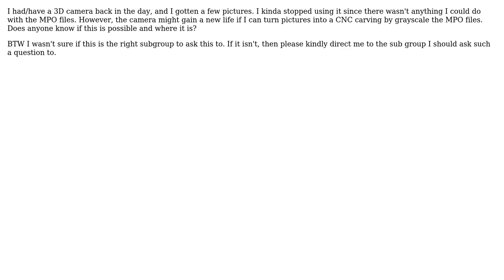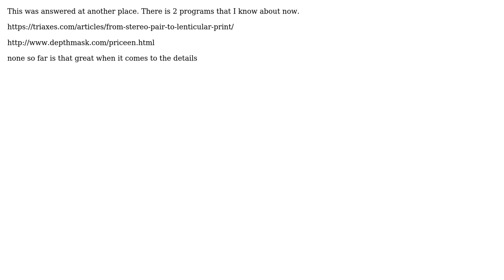Engineering: Is it possible to grayscale a MPO file (3D camera) for a CNC carving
With thanks & praise to God, and with thanks to the many people who have made this project possible! You are responsible for your own actions.